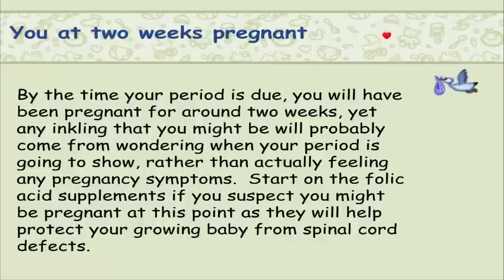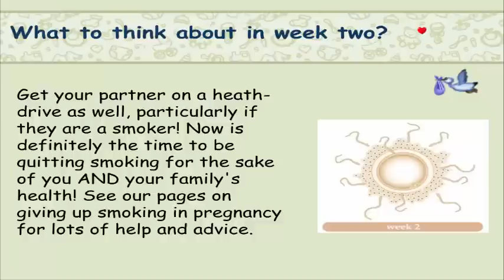2 weeks pregnant symptoms and signs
in this video we show 2 weeks pregnant signs before period with simple 2 weeks pregnant symptoms and signs way all 2 weeks pregnant signs and symptoms of 2 weeks pregnany you can know it in this video, DONOT forget make subscribe in my channel to know all about pregnant in 2 week.